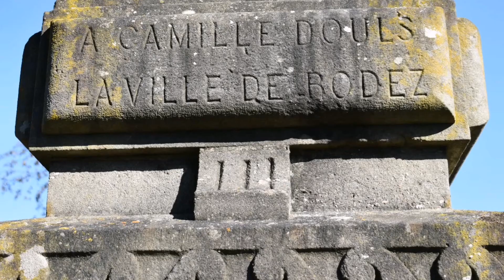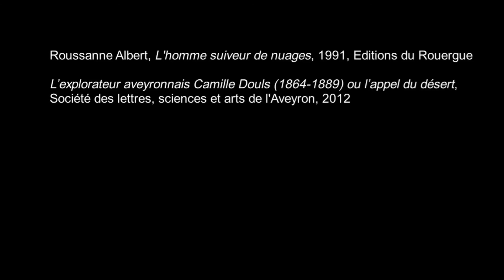Le patrimoine vu de chez moi #20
Le service patrimoine de Rodez agglomération vous emmène en voyage dans l'histoire de Rodez et de son territoire au travers d'histoires, souvenirs, légendes ou poèmes... Episode 20 : Camille Douls